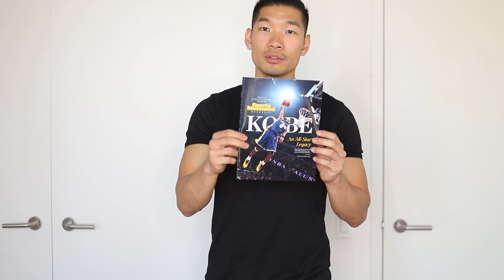My Kobe Bryant Collection | MAMBA FOREVER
My Kobe Bryant Collection over the years. Kobe Bryant has always been my role model, my motivation and inspiration growing up and I wanted to dedicate this video to pay tribute.

I. (#24) Purple Jersey

II. (#24) Gold Jersey

III. (#8) Purple Jersey

IV. (#8) Gold Jersey

V. (#8) Jersey (eBay)

VI. USA Jersey (eBay)

VII. All Star Jersey (eBay)

VIII. Kobe 4 Protro Carpe Diem

IX. Kobe 1 Protro 81 Pt Game

X. Kobe 5 Protro Chaos

XI. Mamba Day Sneakers (eBay)

XII. Nike Kobe (eBay)